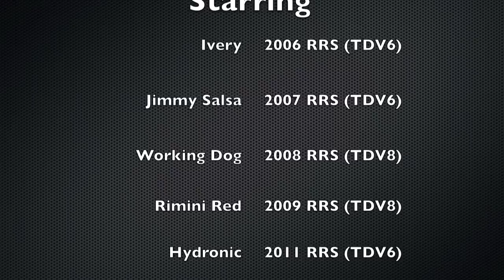Official off-road test MY11 Range Rover Sport.mov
Official offroad Test 2011 Range Rover Sport. Five members of the RRS UK forum do an official off-road test of the new MY11 Sport. Sports from 2006, 2007, 2008, 2009 and the new MY11 tackle the deep mudholes around the Black Spur in Victoria.

Special thanks to 2nd Rower and Rimini Red for putting this incredible weekend together.   While 2nd doesn't appear in the credits, he shares the driving with Working Dog in the White TDV8.